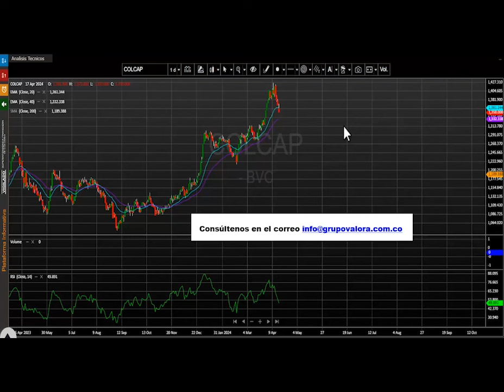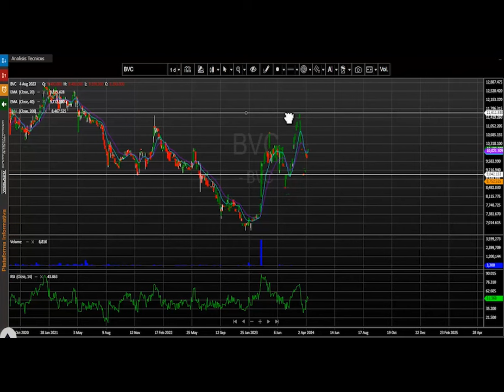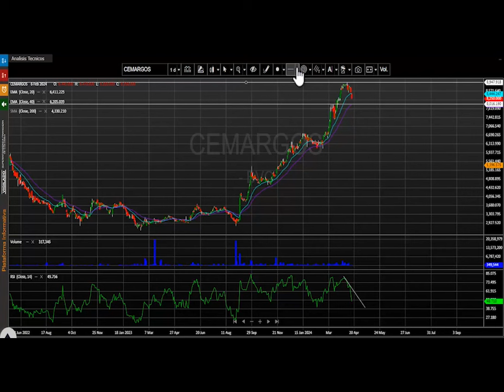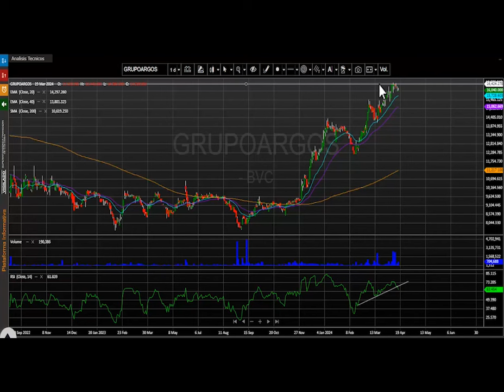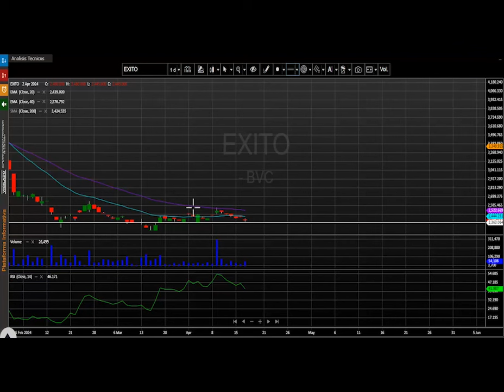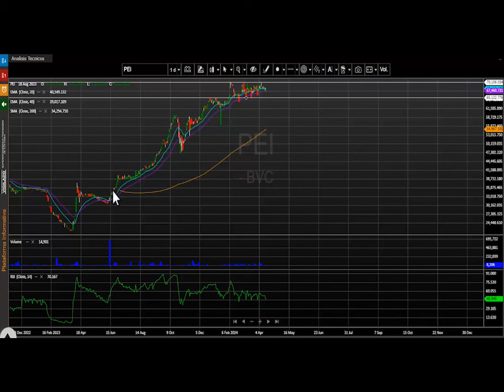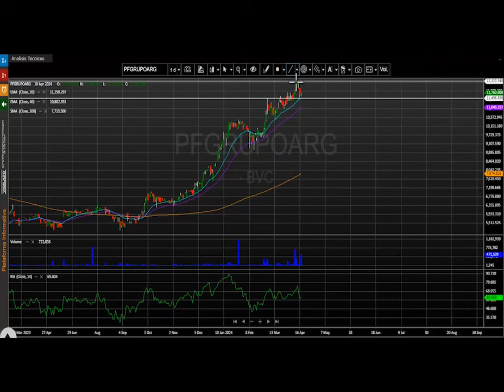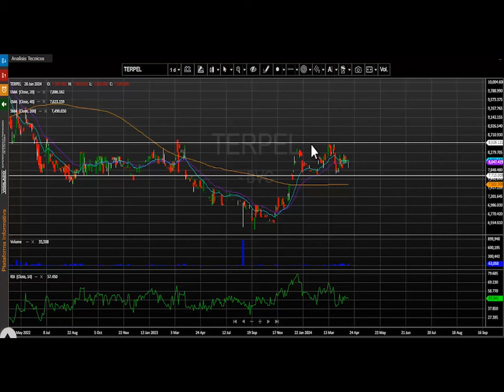Abril 18, 2024: MINEROS la acción más destacada en otra jornada de correcciones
El índice msci colcap de la bolsa de valores de Colombia finaliza la jornada en 1.350,12 puntos marcando una variación negativa de – 1.33% y ajustando cuatro días de contracción consecutivos.

El acumulado anual del índice se conserva positivo, presentando un cambio acumulado (YDT) de +12.96% y se aleja de los niveles más altos del año 2024.

Desde nuestra perspectiva técnica el índice msci colcap mantiene el movimiento alcista diario para este marco de tiempo.  La primera zona de soporte se ubica en los 1.330 puntos, antes resistencia ahora sería su nivel de soporte. En cuanto a su nivel de resistencia quedaría demarcado en los 1.426 puntos.